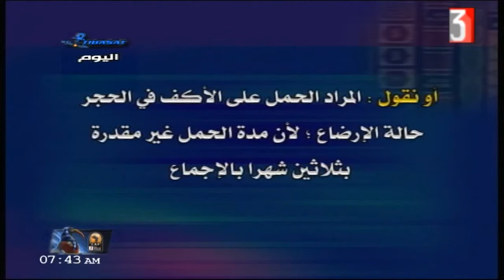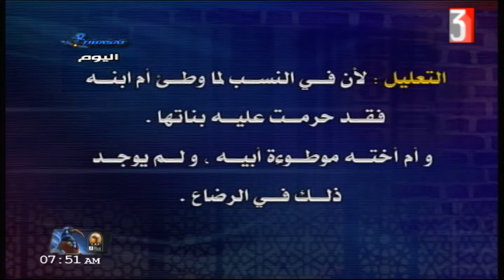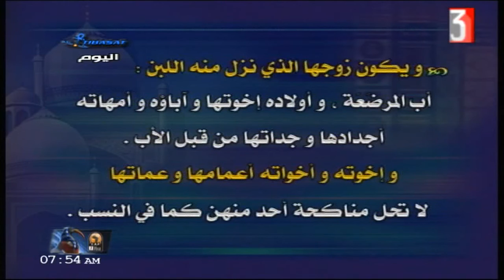فقه حنفي للثانوية الأزهرية ( كتاب الرضاع ) أ عماد فتحي 22-11-2019